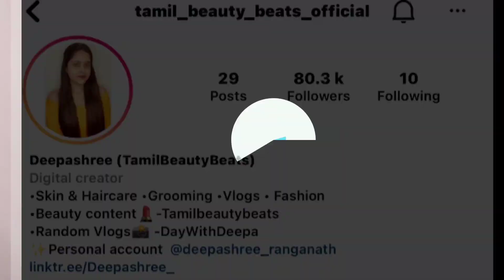🔥I TRIED NEW SKINCARE😍 PRODUCTS ON AMAZON 🙈SHOPPING HAUL😱UNDER 1000😜GREAT FREEDOM SALE😍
*GREAT FREEDOM SALE - 6th-10th AUGUST!*

Aug 3rd – 4th : Countdown deals

Aug 5th : Prime Early Access

Aug 6th – 10th – Great Freedom Festival

Buying Links :

1.  Vaseline Sun Protect & Cooling SPF 15 Body Serum Lotion. Superlight, Quick Absorbing. Provides Skin Protection from Sun & Tanning. Enriched with Aloe Extract & Natural Cool Mint. 180 ml

2.  Dove Gentle Exfoliating Nourishing Body Wash, Mild Cleanser Moisturizes Skin, Balances PH, For All Skin Type, 800 ml

3.  ETSAP 100% Natural Loofah for bathing for Women, Men & Kids - Premium Handmade Organic Luffah for Sensitive Skin Scrubbing & Exfoliating Body Wash (Pack of 2 Pcs)

4.  Keya Seth Aromatherapy, Organic Neem Wooden Comb II Massages Scalp, Stimulates Hair Growth, Removes Dandruff

5.  Minimalist 5% Aquaporin Booster Face Wash For Dry Skin with Hyaluronic Acid | Hydrating | Sulphate Free | Non- drying | Face Wash For Women & Men (100 ml)

6. Minimalist 11% Glycolic acid & Tranexamic acid, AHA BHA Body Exfoliator | Gently Exfoliates Body | Brightens & Smoothens Skin | Reduces Back Acne & Keratosis Pillaris | For Men & Women | 60 ml

7.  NY Bae Primer + Matte Confessions of a Lip-a-holic Liquid Lipstick - Mugs and Hugs (4.5 gm) - Rich Color, Lightweight & Long Lasting Formula - Cruelty Free

8.  TNW-The Natural Wash Hand Foot Cream with Vitamin E, Shea Butter for Nourished, Moisturizated Hands & Feet | Paraben & Silicone Free Cream | Natural Ingredients (50ml)